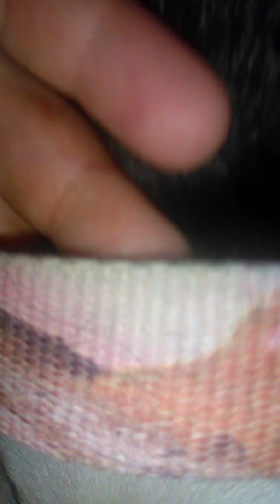16 vlog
Greece GTA V Eazy-E